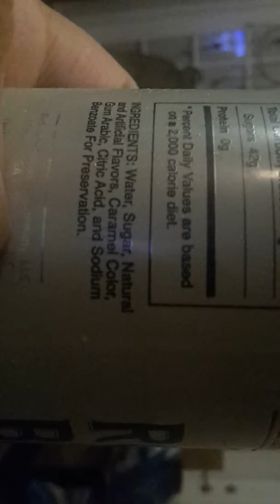Xlav and Fred try Red Hare root beer but it's sideways